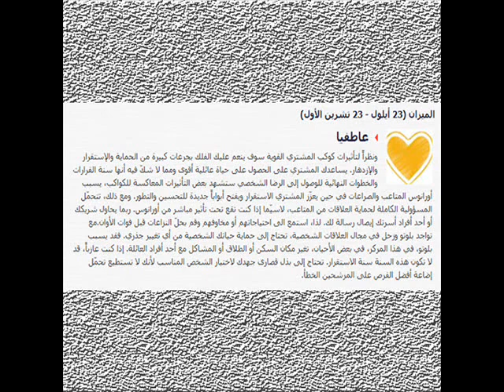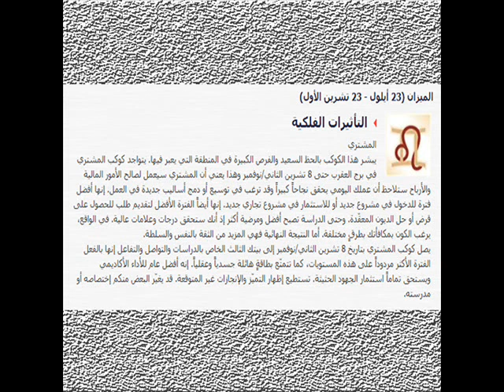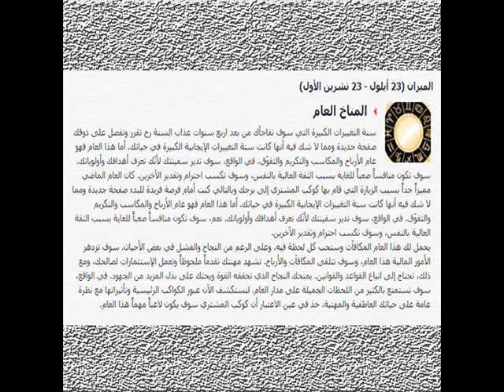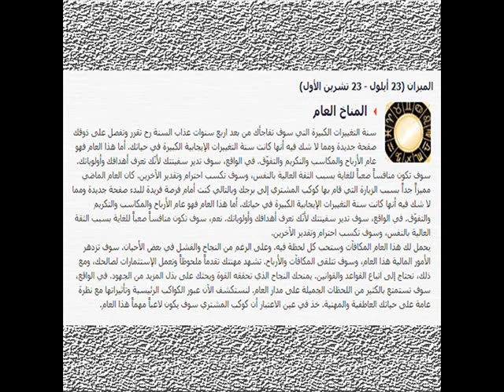توقعات الأبراج 2018 - برج الميزان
محمد صلاح ضد ميسي جول/ سرعه/ مهارات "